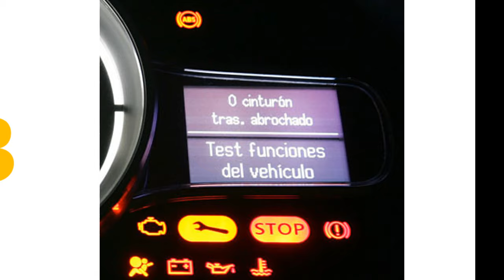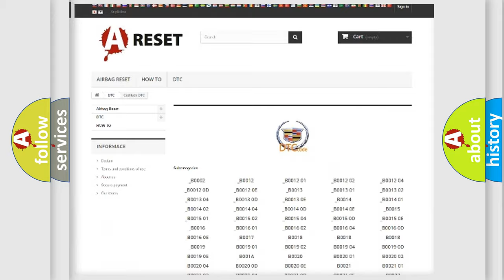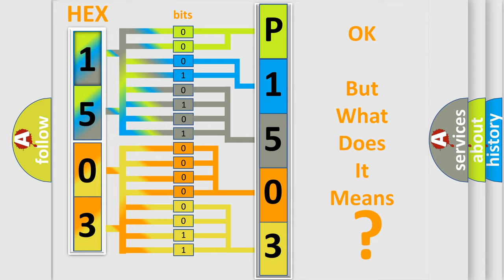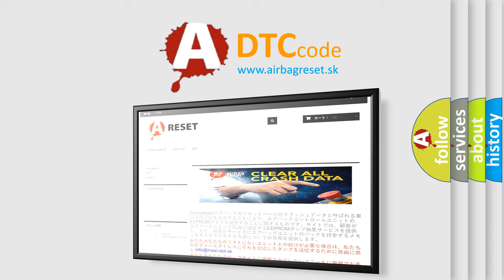DTC cadillac P1503 Short Explanation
Contents:
0:21 Basic DTC analysis according to OBD2 protocol standard.
1:48 Insight into programming
2:58 A diagnostically understandable description of the Diagnostic Trouble Code
3:05 Basic error definition

Make:
Cadillac
Code:
P1503
Definition:
Steering Angle Sensor Velocity Performance
Description:
The Steering Angle Sensor (SAS) has set an internal failure status.